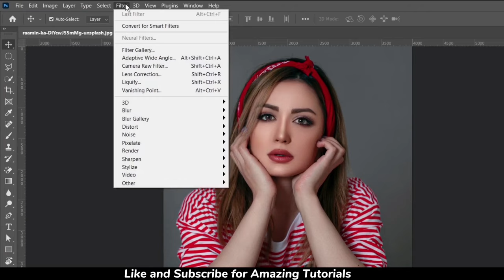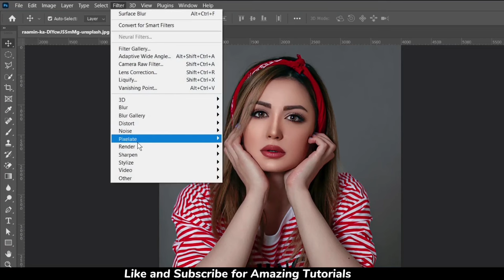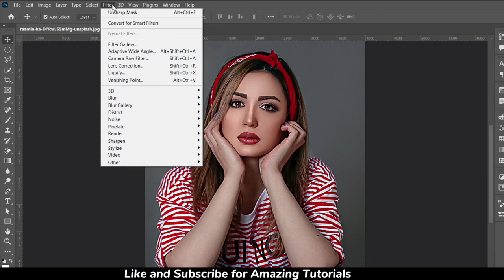Smudge Painting | Digital Painting Effect - Photoshop Tutorial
In this smudge painting photoshop tutorial, you'll learn how to make a paint effect easily, you will mimic the smudge painting art using a simple and easy trick.
also, you can control your final result so that it looks like it is a digital art painting. This digital painting photoshop tutorial is made using Photoshop.